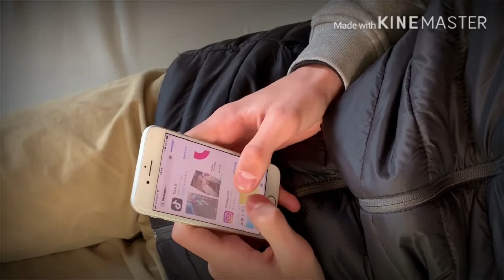Un cadeau empoisonné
Video du Lycée agricole Fonlabour à Albi, dans le cadre du concours Pocket-Films Educagri éditions

C'est dans le cadre de la parution de sa ressource "Pocket Film - Apprendre à tourner et monter une vidéo avec un smartphone" qu'Educagri éditions a lancé son concours Pocket Film.

Ces vidéos sont en ligne dans la playlist « concours Pocket Film ». Les 6 vidéos ayant obtenu le + de Likes (fin des votes le 19/03 à midi) seront finalistes pour le Prix du public lors de la cérémonie de remise des prix.

La remise des Prix aura lieu le 1er avril en direct sur canal-eduter.fr
Le jury sera composé de : David Forge, Agriculteur et youtubeur "La Chaîne agricole", Marie Guiot, Directrice d’Educagri éditions, Franck Picault, Chargé de mission Pollen et Esteban Villarroel-Parada, auteur-réalisateur.